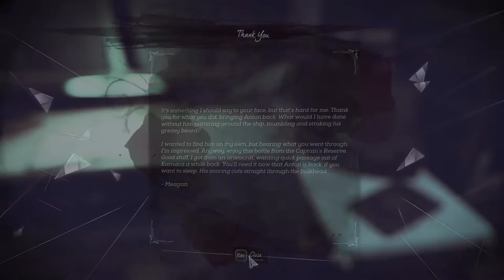Dishonored 2 (Take 2) [6] Which Witch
Didn't expect that mission to take that long, but it is what it is. I think it suckered me in last time I played it as well. Not the most interesting of missions.